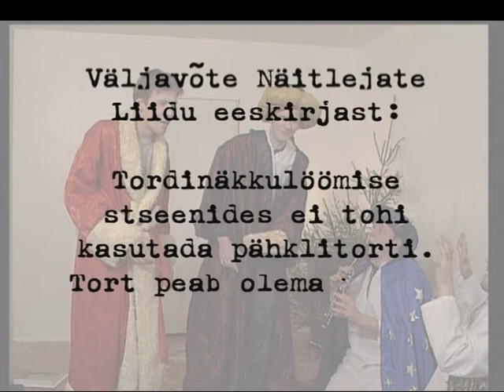Vidiots TV jõulusketšid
Vidiots TV 20-ks aastapäevaks valminud valik jõulusketšidest